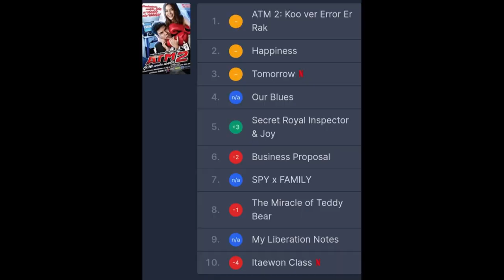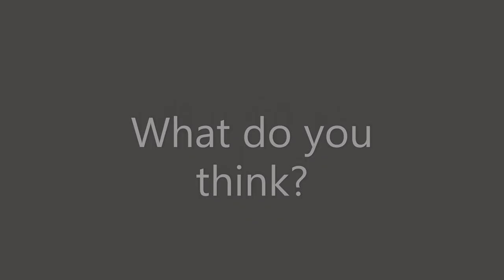Not A Review 'Miracle of Teddy Bear'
Miracle of Teddy Bear is a Lakorn style BL which deals with a lot of pressing issue in Thailand. Though the series has a lot of underwhelming aspects too, I am ignoring those, hence, I am not naming this video 'a review', as I hope to see Ch3, Ch7, Ch8 and One31 make BLs in future and help in changing the perception about the minorities in Thai society in general.